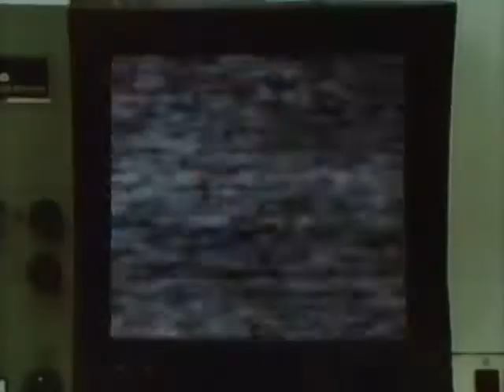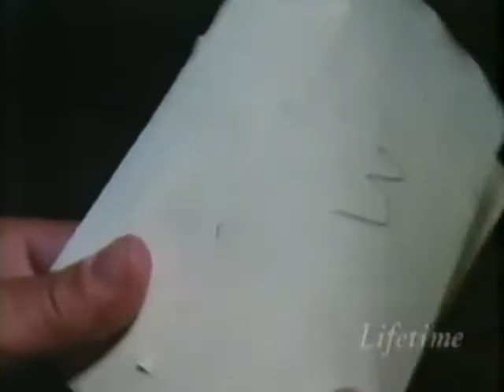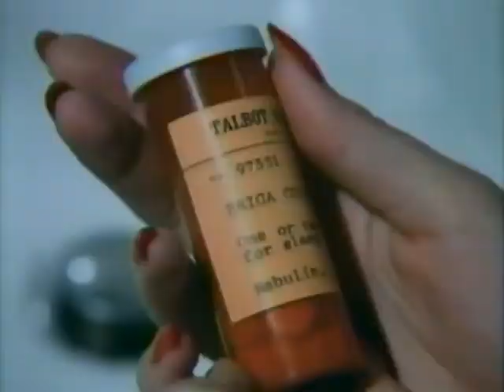Dark Mirror TV Movie 1984 Vincent Gardenia, Jane Seymour, Stephen Collins